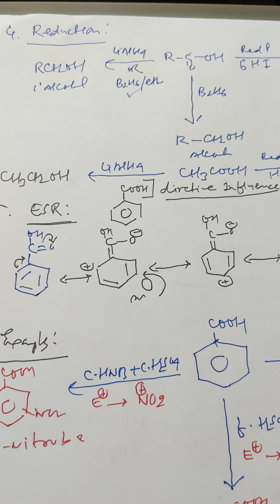Carboxylic Acids Part-9 For BSc Part-2